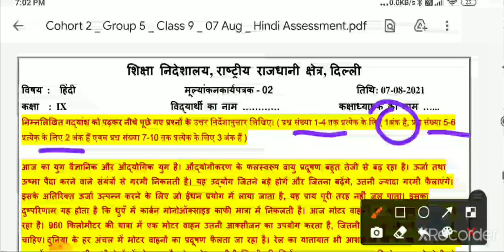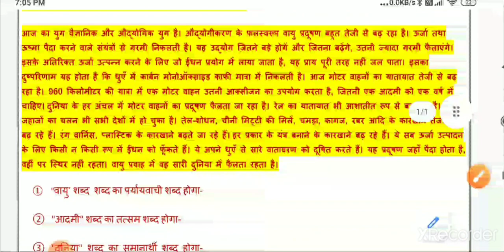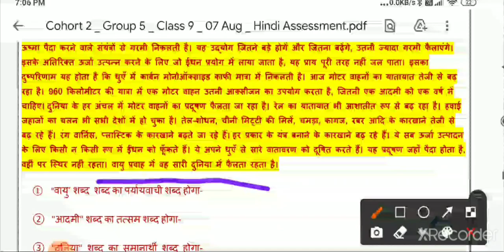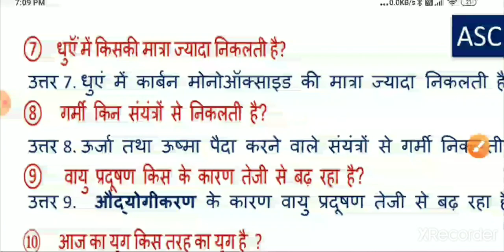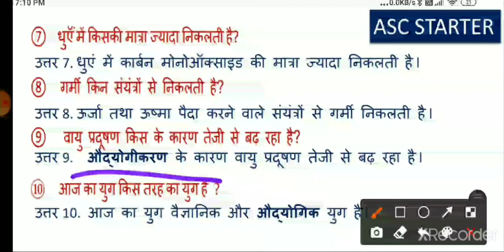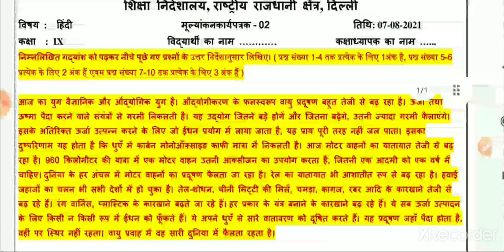hindi assessment class 9 worksheet 2 (7/8/2021) || hindi paper worksheet 2 class 9 7 aug || answers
class 9 worksheet 2 assessment Hindi doe, solution , answers
subject hindi assessment 02 class 9th doe

hm worksheet 2 class 9 हिंदी 7 august 2021
class 9 hindi Assessment worksheet 2
07/08/2021 assessment worksheet 2 हिंदी class 9
Hindi worksheet 2 assessment class 9
07 August 2021 हिंदी Assessment Worksheet 02 Class 9
worksheet 2 class 9 हिंदी 7 august
class 9 assessment hindi worksheet 2 3 august 2021, tuesday today
2 august worksheet 2 class 9 hindi
worksheet 2 class 9 assessment hindi 2 august 2021 with answer
englihs assessment paper class 9 with solution 2/08/2021 worksheet no. 1
maths question paper class 9 English with solution
unit test class 9, saturday 7/8/2021
english वर्कशीट 2 class 9 3/8/2021 paper,
tuesday की वर्कशीट असेसमेंट क्लास 9 maths, मीडियम
Class hindi Assessment  1 | 27 July 2021 | assessment worksheet 1 doe
solution worksheet no. 1 assessment class 9 , 27/07/2021
both medium hindi  assessment 1 worksheet answers today
today assessment hindi worksheet 1 class 9 doe solution